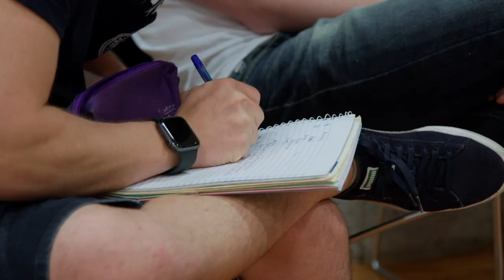Accessible Acting Program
The Accessible Acting Program was developed through a collaboration
between inclusive film making organisation Bus Stop Films and Actors
Centre Australia.